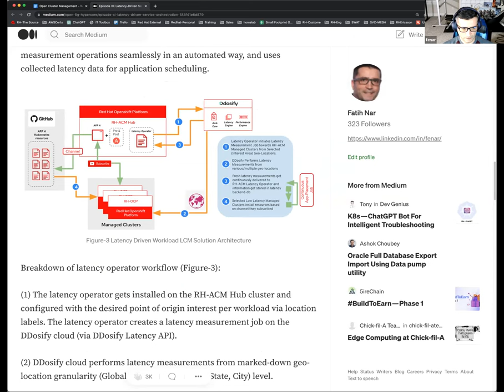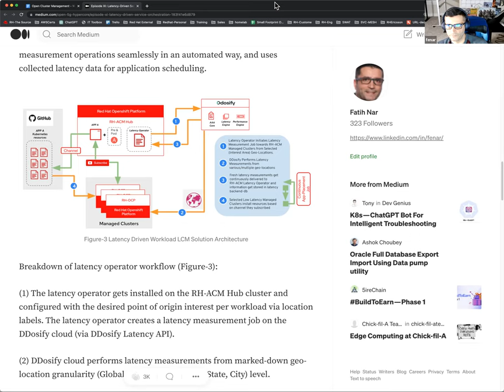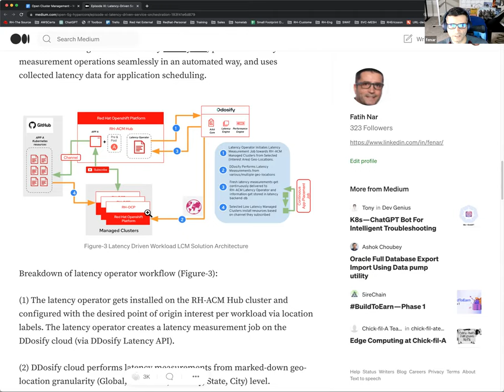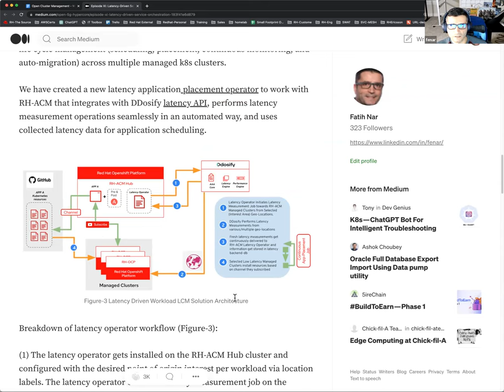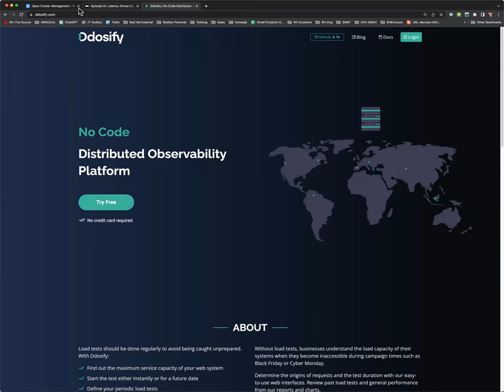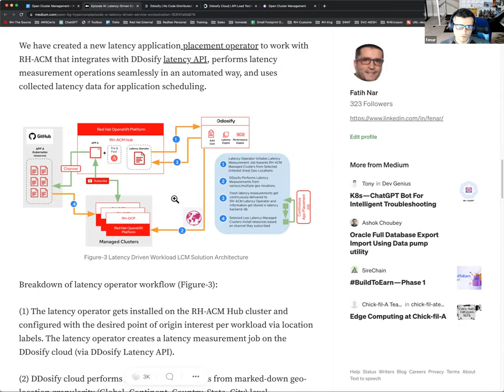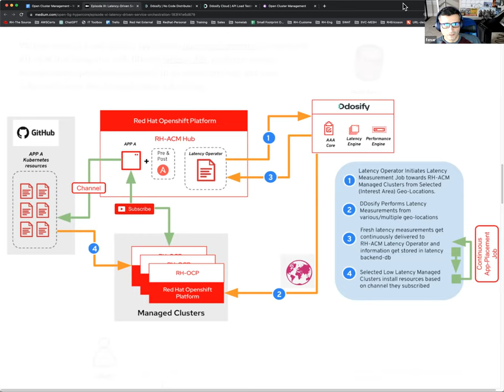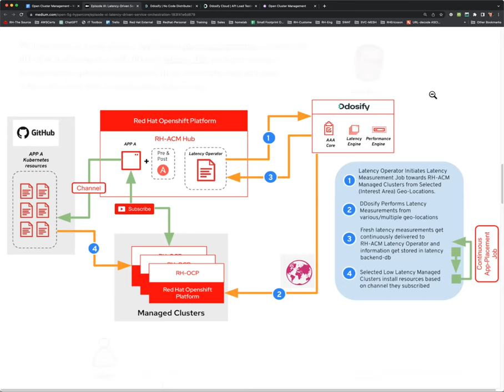Open Cluster Management - Latency Aware Scheduling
Presenter: Fatih Nar

Agenda:
- Latency Aware Scheduling